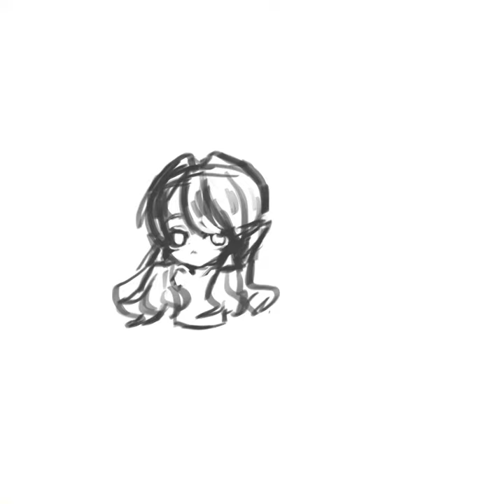放飞自我的摸鱼-从美少女到外星人只需1分钟 【冰冰cookie】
真的是，放弃治疗，放飞自我